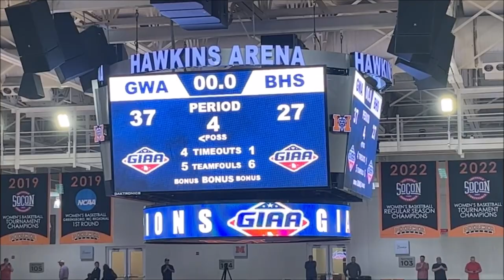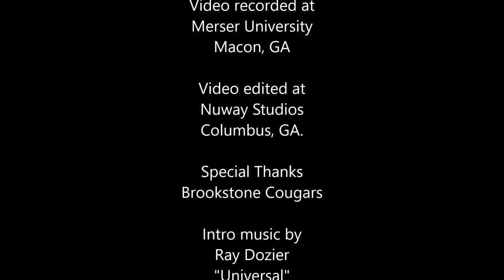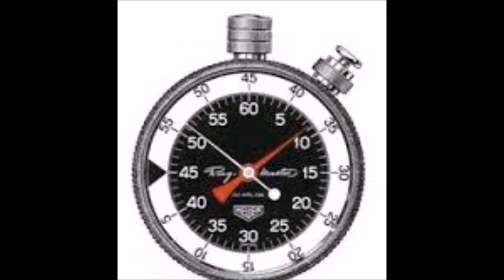High School Championship Basketball Brookstone Cougars vs George Walton Bulldogs